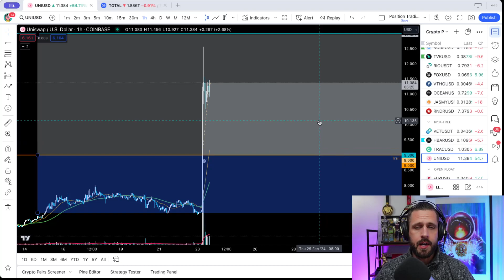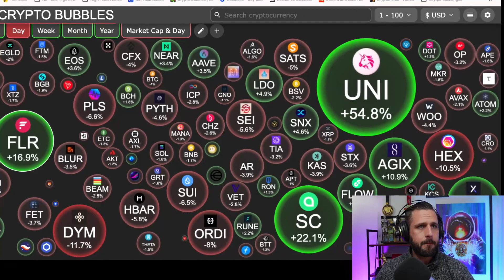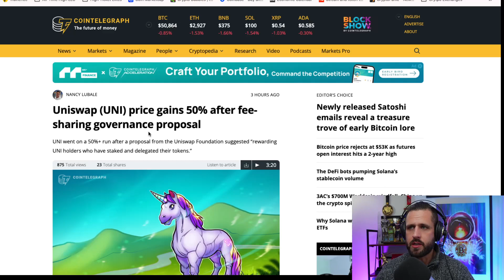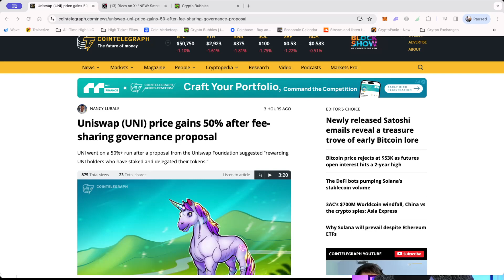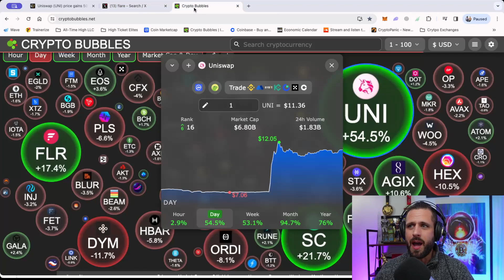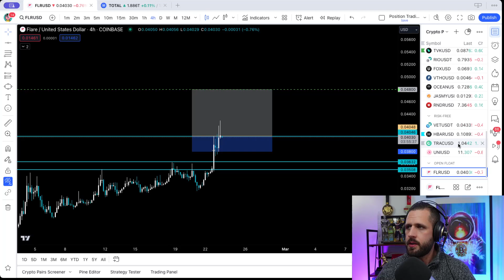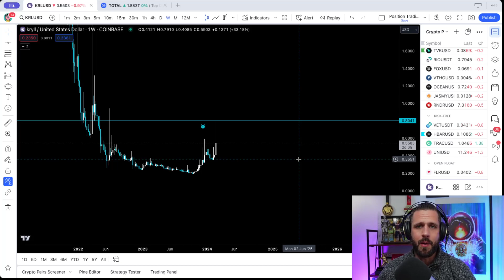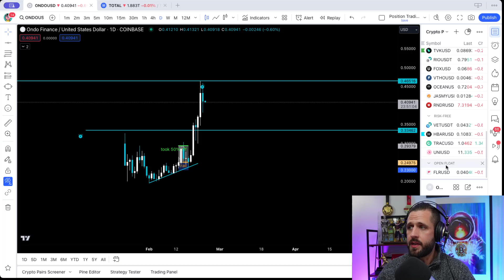Trading Day Recap Friday February 23rd 2024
In this stream/vlog, I wanted to go over some of my thoughts and experiences after the trading day Friday, February 23rd, 2024. This was my first one, so let me know what you want to see more/less of. Thanks!